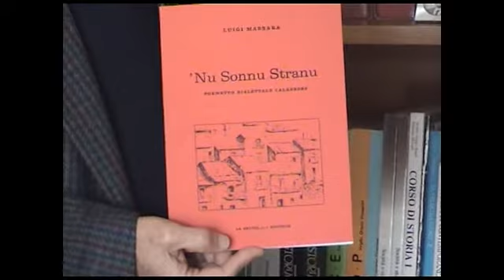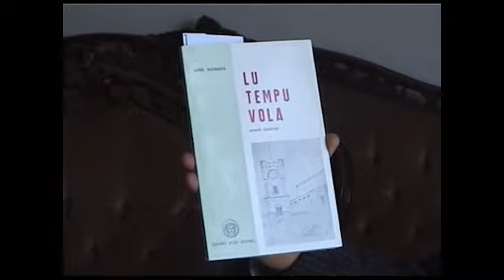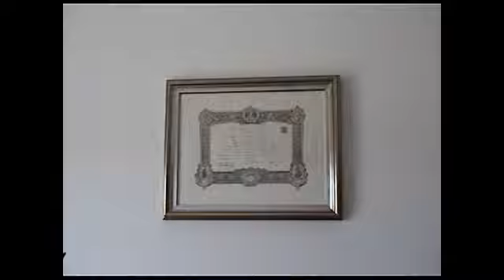Io poeta e i miei pensieri